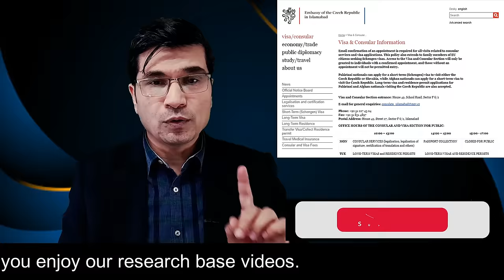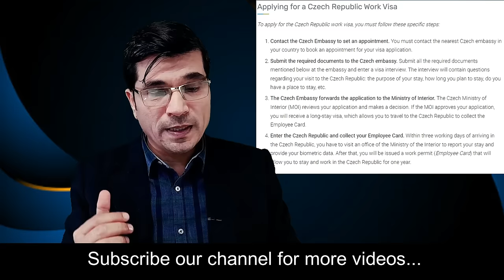Czech Republic Work Permit by Govt Approved Recruitment Companies I Urdu I Easy Visa